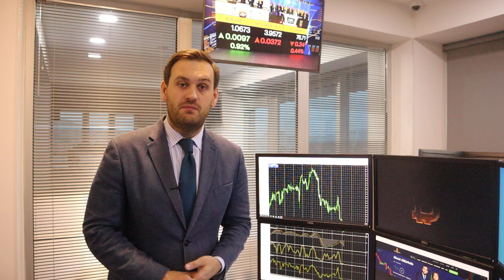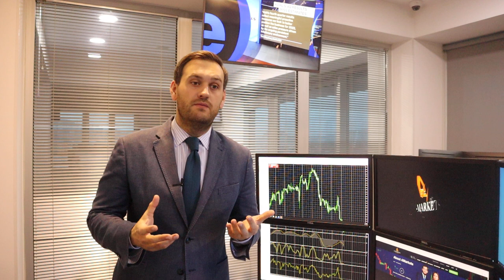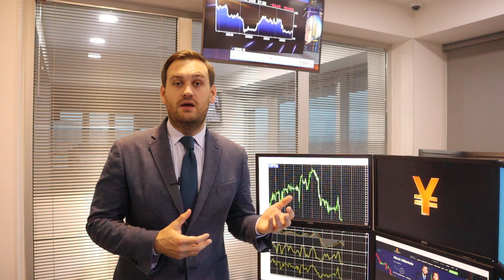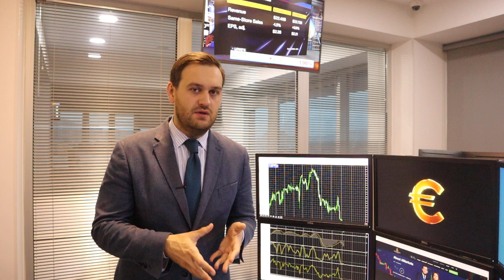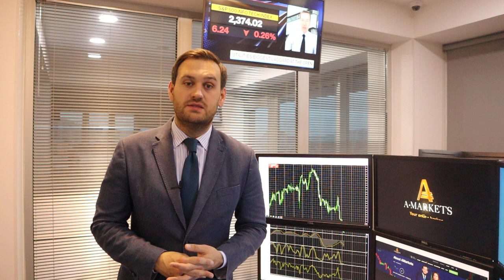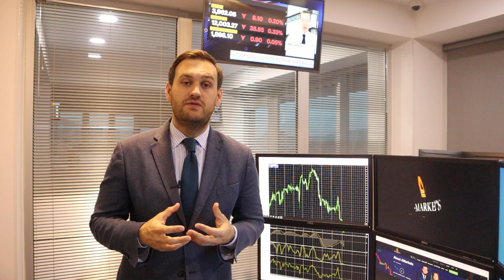Обвал биткоина: причины | AMarkets